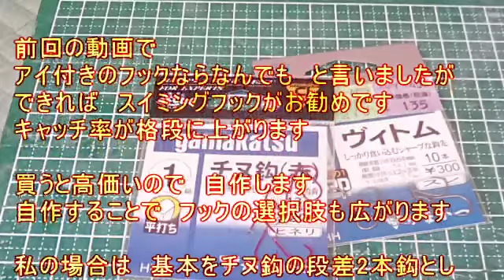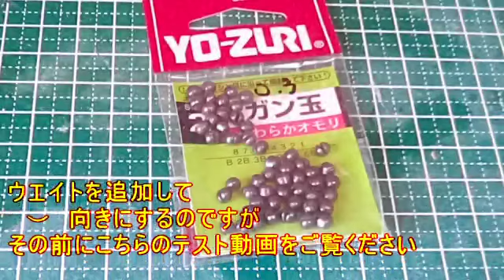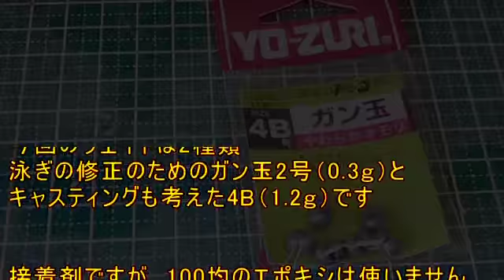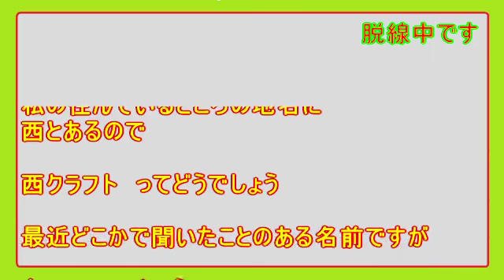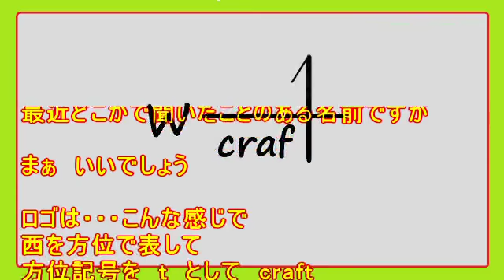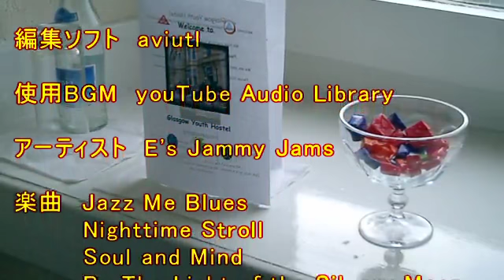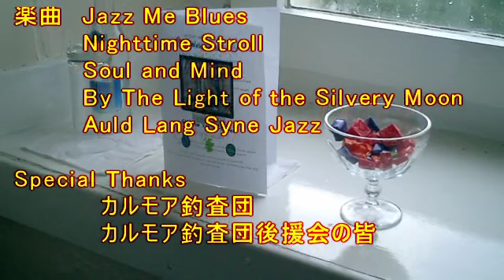305 【釣り】アワビスプーン自作 その2 後編 【作ってみた】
大事なお知らせ　前中後篇には収まりませんでした
脱線のせいじゃないと思いたい

【広告】カルモア釣査団【釣り】

カルモア釣査団は　手の届くタックル　行ける範囲のポイント　プリンで作る時合い
唯一TVに勝てるのはボウズを恐れない生放送の一点のみ

【観る専歓迎】よろしければお試しください

お借りした動画のフルバージョンはこちら
【魚釣り番組名場面集】
カルモア釣査団 2015年度放送ダイジェスト

この動画で作成したアイテムを商品化したい方はコメント等で事前にご連絡ください
この動画を見て作成したアイテムの性能は保証しません
この動画内において紹介した作業をする過程および使用において生じた一切の損害について、当方は一切責任を負いません